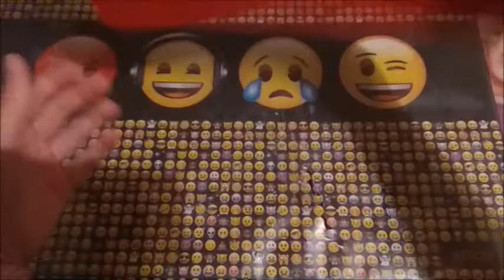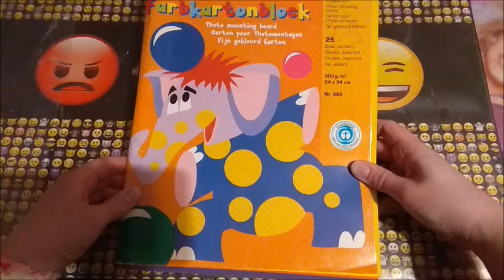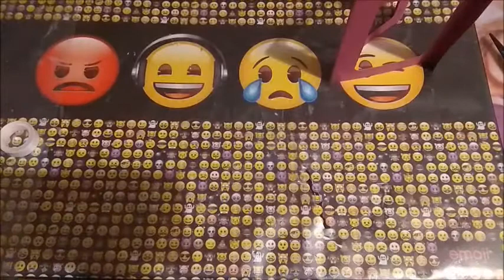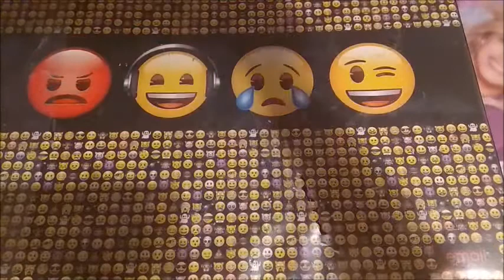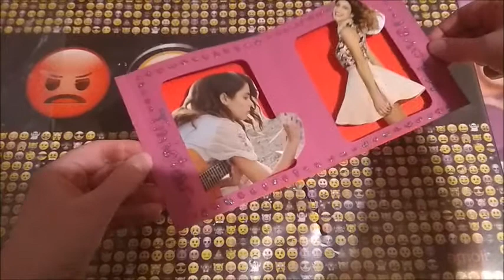Disney VIOLETTA CENTER BOX CARD basteln ✨ [ Tini Violettas Zukunft ]🎄Adventskalendervideo No 17🎅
🍿 Social Media 📷

✨ Beliebte Videos ✨